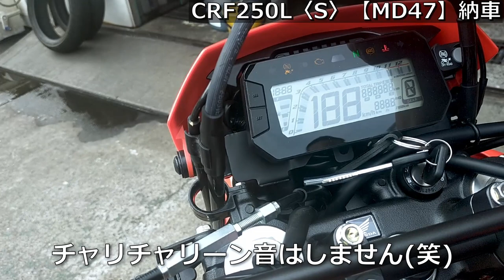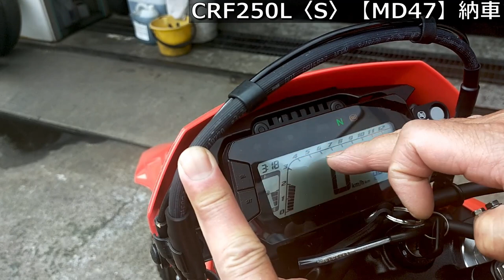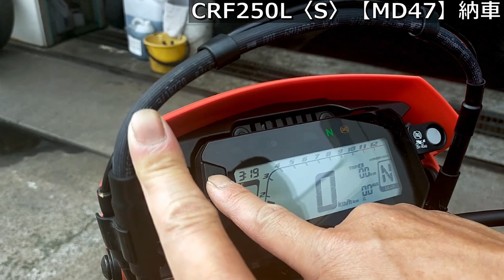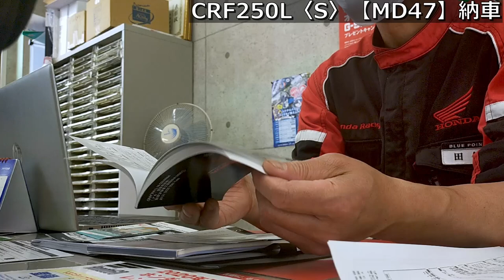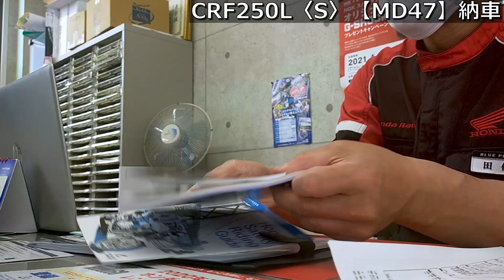HONDA 2021新型【MD47】CRF250L〈S〉納車！ 人生初！オフロードバイク購入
フルモデルチェンジとなった2021CRF250L〈S〉《MD47》が納車されました！

【撮影協力】
テクニカルショップ ブルーポイント
大分県大分市碩田町２丁目２−３５

【参考動画】
MOTOR STATION TV

HONDA 2021新型 CRF250L‹S› を詳細チェック！【協力店：ホンダドリーム横浜上大岡】 Motorcycle Fantasy

HONDA 2021新型 CRF250L‹S› を試乗インプレッション！【協力店：ホンダドリーム横浜上大岡】 Motorcycle Fantasy

ホンダ2020年新型「CRF250L」足つきインプレ！フルモデルチェンジ！オフロード走破性向上！2020年12月発売！HONDA

ワークマン【参考動画】

2020春【ワークマン】神スニーカー？ネオイズム ソックススニーカー　一週間使ってみてファーストインプレ！

超～オススメ！【ワークマン】“2020夏“バイク乗るなら これだ!!!  涼しい! 軽い!安い! 多用途! コスパに悶絶💦～コーデュラユーロ デュアルジャケット～

【ワークマン】ムーブアクティブ3Dニットフーディ　ファーストインプレッション　MBさんも高評価！

【2020春夏】ワークマン新商品　コーデュラユーロライディングメッシュパンツ ファーストインプレ！

【ワークマン2020春夏】ダメだこりゃ⁉買って失敗《コーデュラユーロライディングメッシュパンツ》オススメ“出来ない”３つの理由!!!〈超辛口レビュー〉安物買いの銭失い！

【カスタムパーツ＆使用品】

Shoei X-14 ダイジローバイクヘルメット

フラッグシップ(Flagship) バイク用グローブ カーボンフォースメッシュグローブ レッド

オージーケーカブト(OGK KABUTO)バイクヘルメット ジェット AVAND2 LB(エルビー)

Anker Soundcore Life P2（完全ワイヤレスイヤホン Bluetooth 5.0）

R-SPACE HONDA PCX用 リアキャリア

SHAD(シャッド) SH40 トップケース 無塗装ブラック SH40 SH40

ワコーズ VAC バリアスコート

タナックス(TANAX) スーパーくもり止め 30ml PX-004

RYUJI channel